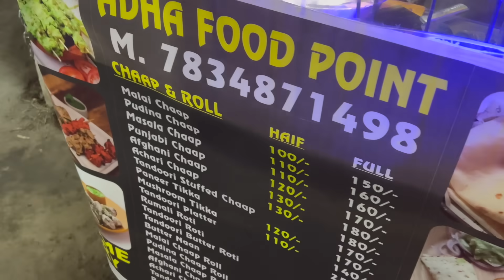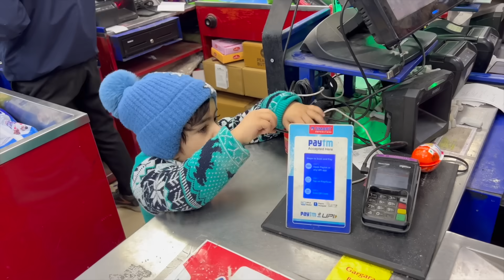Chalti Train Me Chadna Pada Mummy Ko || Halat Kharab Ho Gyi || Nitin Watts